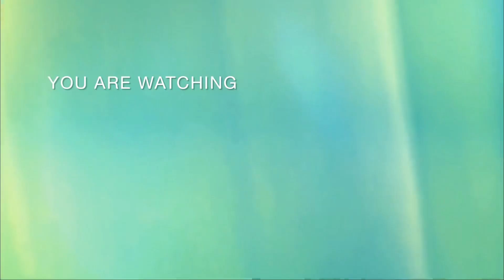My ON and OFF relationship with my BESTEI!